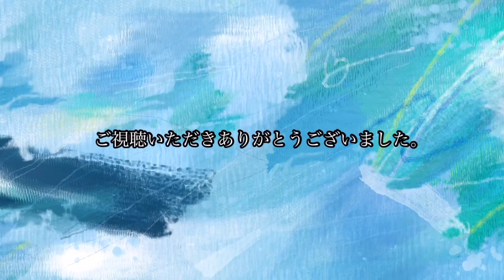【雪像制作最終日・1週間の成果をご覧下さい】・第41回いいやま雪まつり